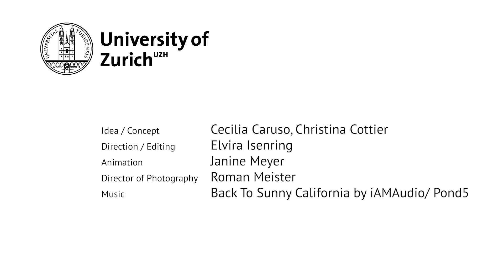Visit Zurich as an International Exchange Student | University of Zurich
UZH welcomes hundreds of international exchange students from all over the world every semester. Five incoming students share their stories.